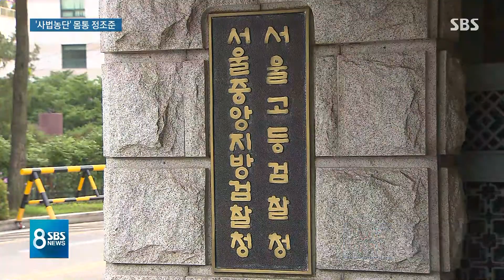양승태-전직 대법관 3명 동시 압수수색…몸통 정조준 / SBS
검찰이 지난 정권 때 대법원장과 대법관들에 대해서 오늘(30일) 아침에 압수수색을 들어갔습니다. 사법농단 사건 수사를 시작한 지 100 하고도 5일 만에, 법원이 영장을 내준 겁니다. 법원 최고위층을 수사할 수 있게 됐다는 긍정론도 있지만 양승태 전 대법원장은 퇴임 후에 산 차에만 영장이 나와서 또 한계가 있다는 비판이 동시에 나옵니다.
먼저 류란 기자입니다.